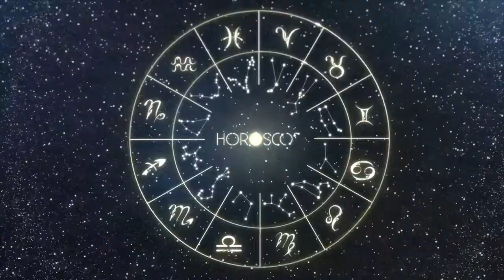Daily Horoscope SAGITTARIUS Ocotober 28, 2022